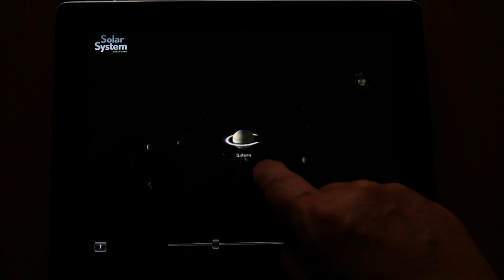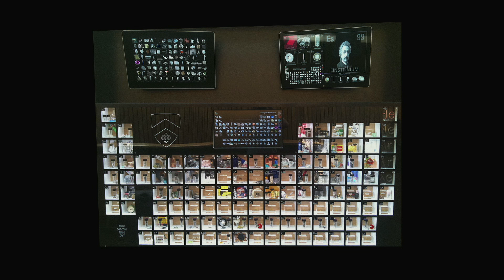TEDxLondon - Max Whitby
Max Whitby is a filmmaker and scientist, and the founder of three successful digital media companies. He studied philosophy at Oxford University and then joined the BBC where he produced numerous Horizon and Nova documentaries. He has directed nearly a hundred films, mainly about science. Early on, he became involved in the BBC's pioneering Interactive Television Unit and headed a collaboration with Apple in San Francisco. Subsequently he co-led a management buy-out of this BBC group, forming a media publishing company that achieved a successful IPO in 1995.